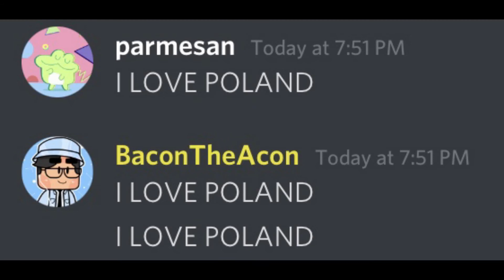"I love Poland" but it's DISCORD messages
i love poland
i love poland
i love poland
i love poland
i love poland